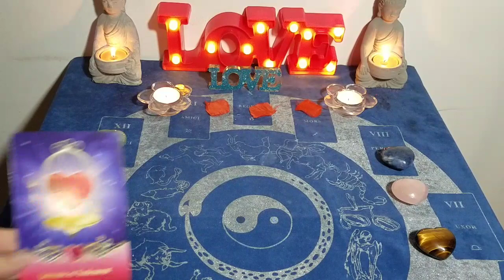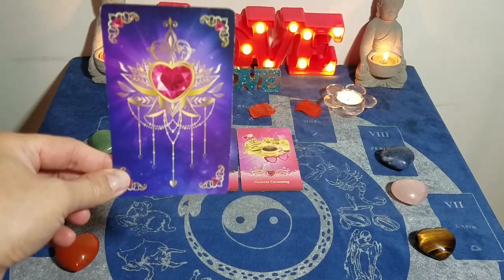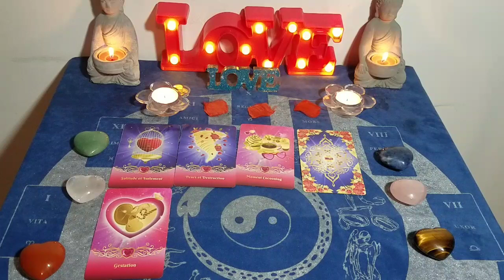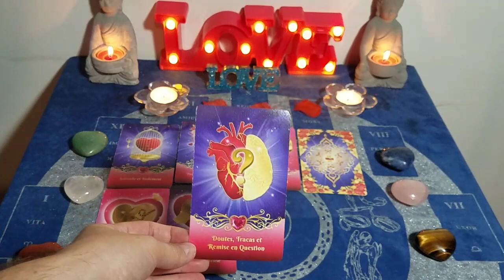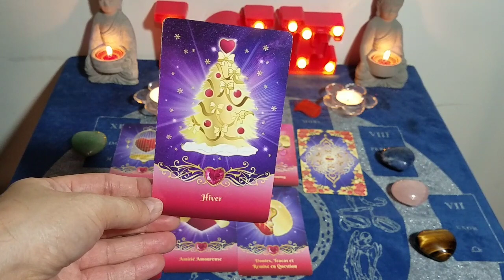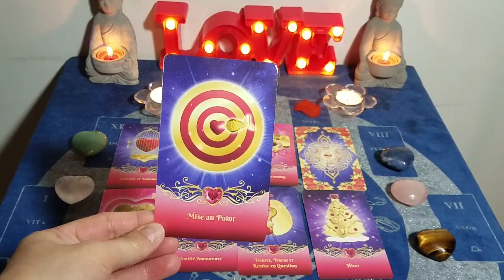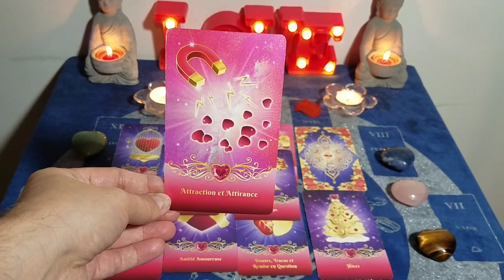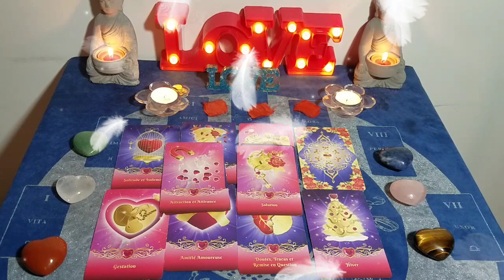💖 Une personne souhaitera clarifier une situation et... 💖